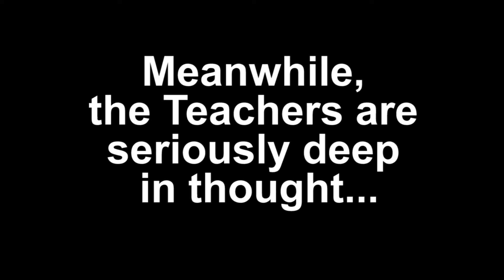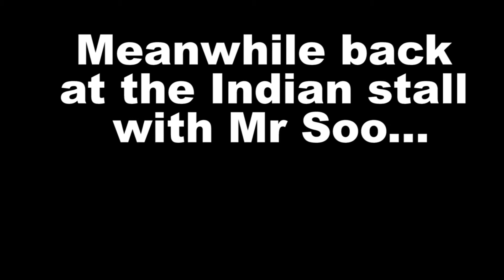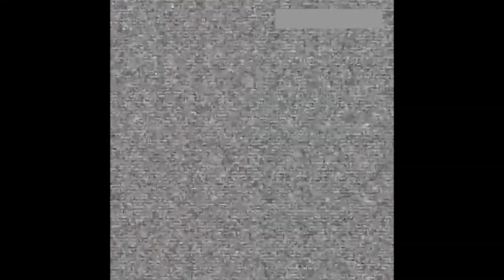Teachers' Take on Hawker Culture in Singapore (2021)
What do 3 of our teachers think about SG Hawker Culture?
Watch to find out more as they discuss over delicious food.

Credit to: STB